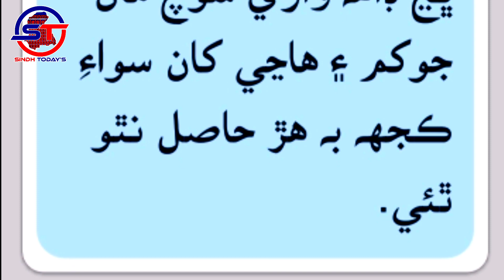اَڏڻ ۾ مزو آهي، نه ڪي ڇڏڻ ۾. ڦلواڙي سنڌي پهاڪا ۽ چوڻيون. محمد صديق منگيو. سنڌي لئنگئيج اٿارٽي سنڌ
اڏڻ ۾ مزو آهي، نه ڪي ڇڏڻ ۾.

اَڏڻ ۾ مزو آهي، نه ڪي ڇڏڻ ۾.

تعميري ۽ سُرهي سوچ نه رڳو پاڻ لاءِ پر ٻين لاءِ به لاڀائتي هوندي آهي، پر ڀڃ ڊاهه واري سوچ مان جوکم ۽ هاڃي کان سواءِ ڪجهه به هڙ حاصل نٿو ٿئي.